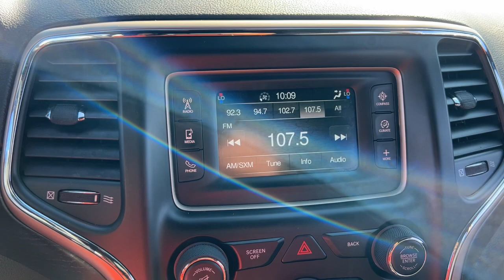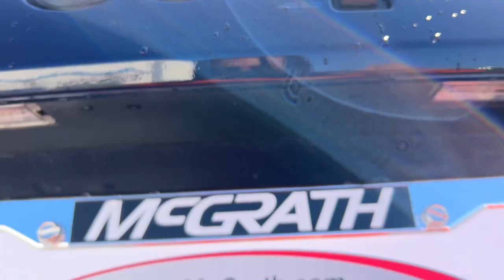2015 Jeep Grand_Cherokee Laredo Elgin, Schaumburg, Barlett, Barrington, Hoffman Estate IL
Pre-Owned 2015 Jeep Grand_Cherokee Laredo available at McGrath Honda Elgin located in 2020 Randall Rd., Elgin, IL, 60123.

Servicing the Elgin, Schaumburg, Barlett, Barrington, Hoffman Estate area.

Please mention the stock# PE3250A when you contact the dealership for this vehicle.

You will love the features of this   2015  JEEP Grand Cherokee.  Answer the call to adventure in refined luxury in the Grand Cherokee. It brings rugged versatility, advanced safety features, and passenger-focused technology along on every journey. The following are some of this vehicles highlighted options: Proximity Key Entry, Keyless Entry, Four Wheel Drive, Premium Sound System, Heated Mirrors, Fog Lamps, Woodgrain Interior Trim, V6 Cylinder Engine, 3rd Row Seat, Steering Wheel Audio Controls. Take control of the journey in comfort and style. Get into the Grand Cherokee.